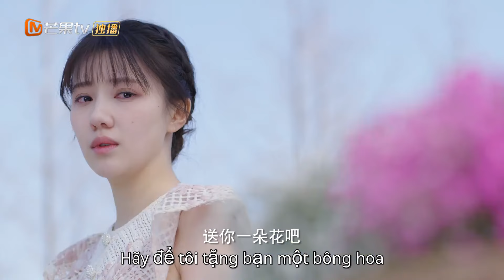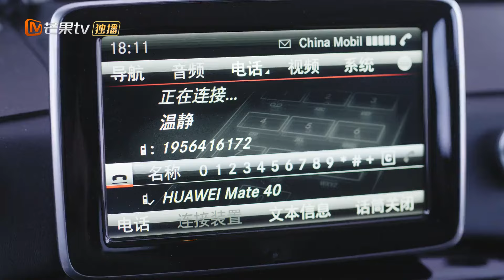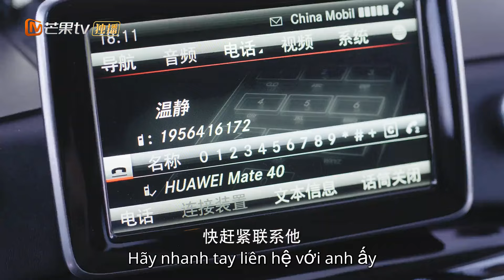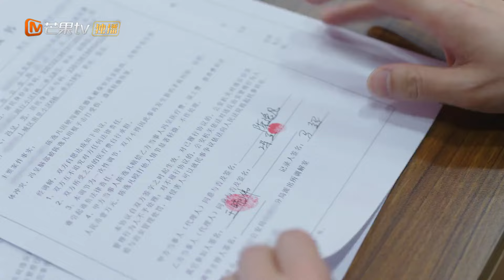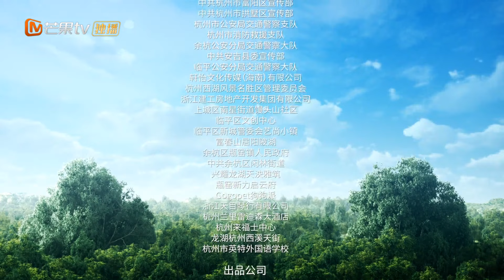【Viet Sub】Mộng Nâm và Thẩm Tìm đồng thời nói ra không muốn 💗🐩🐕 Ngọt Ngào Là Em Tập 38｜MangoTV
💞🤵Ngọt Ngào Là Em👰💗
(Chuyện tình giữa Thẩm Mịch và cô gái doanh nhân Điền Thiên)

✤ "Bác sĩ thú y Tian Tian đột nhiên gặp phải sự thay đổi trong gia đình và được lệnh tiếp quản Bệnh viện thú y Tianlin do gia đình cô điều hành. Ngay khi bệnh viện sắp phá sản, Tian Tian vô tình gặp Shen Mi, chủ tịch công ty thuốc thú y Green River Group. Thẩm Mịch cũng tình cờ được ông nội giao hoàn thành nhiệm vụ một năm nên dự định đầu tư vào Bệnh viện thú y Thiên Lâm, nhưng lại bị Tian Tian từ chối vì triết lý đầu tư không nhất quán. Khi hai người đang bế tắc, vì lý do đặc biệt, Shen Mi đã yêu cầu Tian Tian đóng giả làm bác sĩ riêng của mình để đổi lấy sự nhượng bộ về triết lý kinh doanh khi đầu tư vào Tian Lin, Tian Tian đã đồng ý với Shen Mi sau khi cân nhắc kỹ lưỡng.
Trong quá trình hợp tác, Shen Mi dần cảm động trước lòng tốt và sự kiên nhẫn của Tian Tian trong việc điều trị thú cưng. Cùng với Tian Tian, ​​​​họ đã giải cứu nhiều động vật nhỏ, cùng nhau giải quyết nhiều vấn đề khác nhau và giúp đỡ thú cưng và chủ của chúng đến gặp bác sĩ để có một kết thúc có hậu. Trong quá trình hồi sinh Tian Lin, cả hai đã chữa lành vết thương cho nhau, cùng nhau trưởng thành và nhận ra vẻ đẹp của cuộc sống một cách sâu sắc hơn."